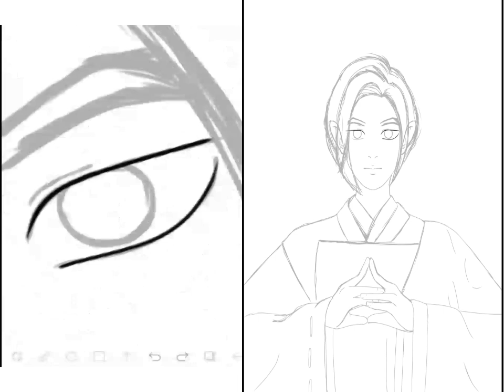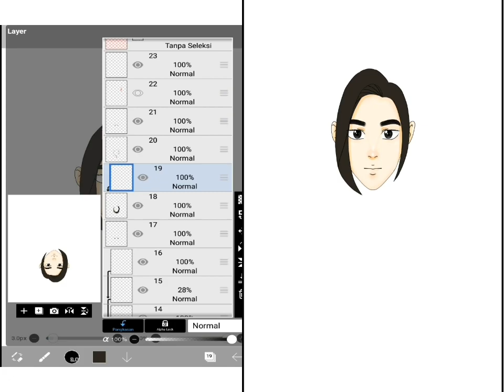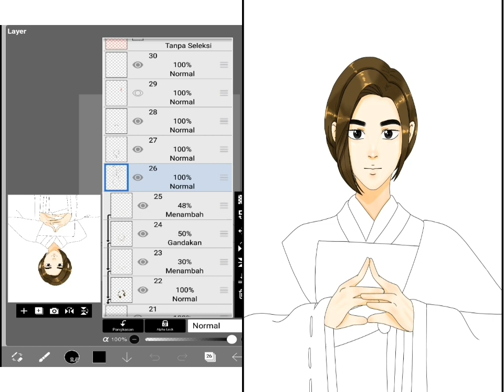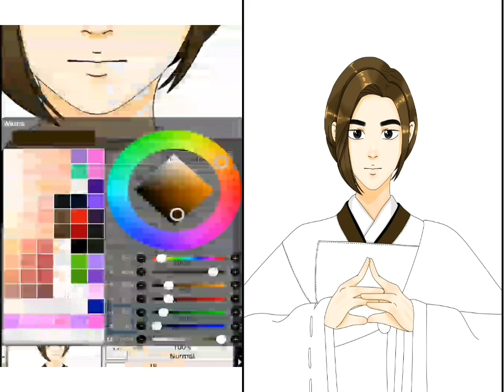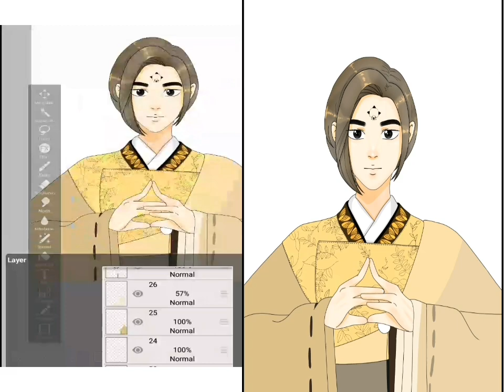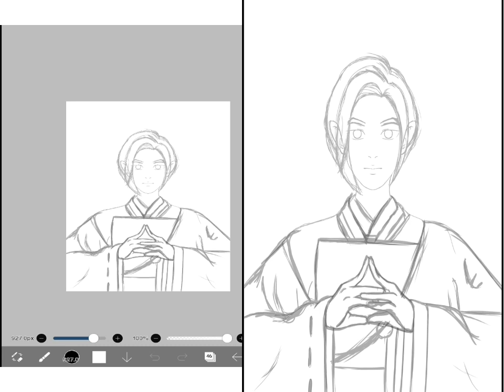Speedpaint roh emas fersi animasi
Speedpaint
Aplikasi:ibispainx
Caracter:roh emas